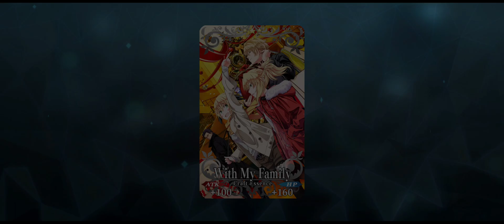FateGO USA- Xmas 2021, Nightingale Christmas Carol CH.01 Santa Claus Noir